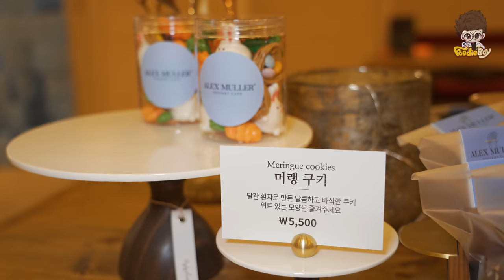귀염뽀짝! 머랭쿠키 대량생산 현장! 디저트 달인의 토끼, 당근, 암탉, 둥지 만들기 / How to make amazing meringue cookies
이 귀여운 머랭쿠키를 아까워서 어떻게 먹을까 했지만 죄책감을 뒤로하고 한개 먹고 나니 한통이 순삭이었습니다!

🔴🔍 머랭 쿠키 (Meringue cookies)

🔴💰 Price
💳 KRW 5,500
💵 USD 4.92

🔴📌 Location
📍서울특별시 강남구 도곡로 212 예작빌딩 로비🇰🇷
212, Dogok-ro, Gangnam-gu, Seoul, Republic of Korea